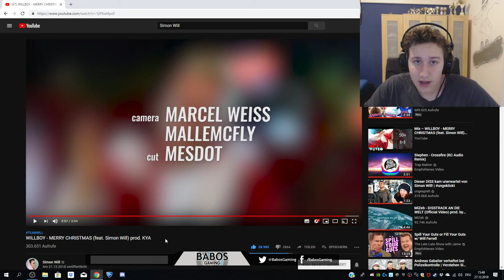SCHWEIZER REAGIERT AUF WILLBOY - MERRY CHRISTMAS